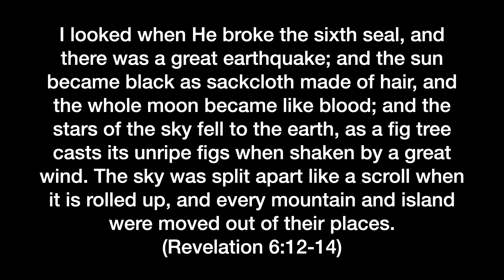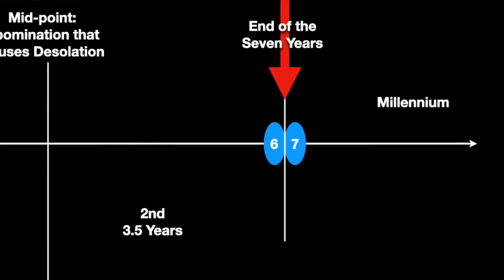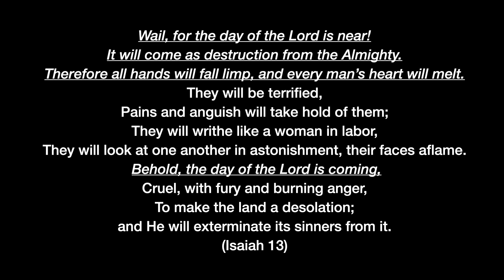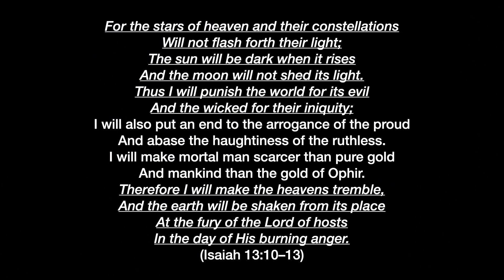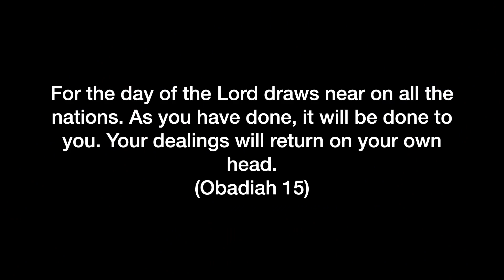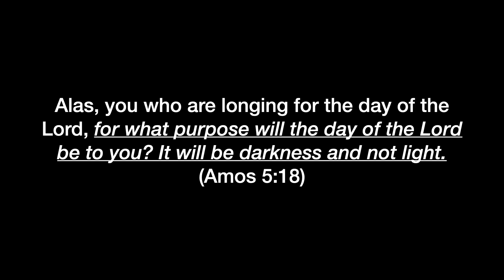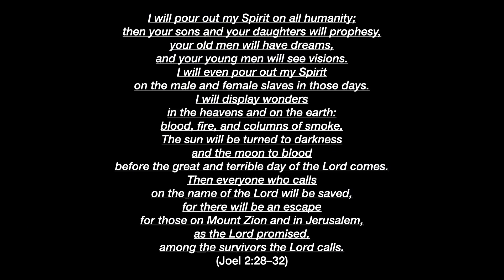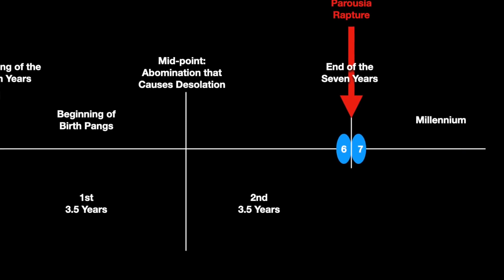The Sun Goes Black, the Moon Turns Red, and the Whole Earth Trembles - Revelation Bible Study